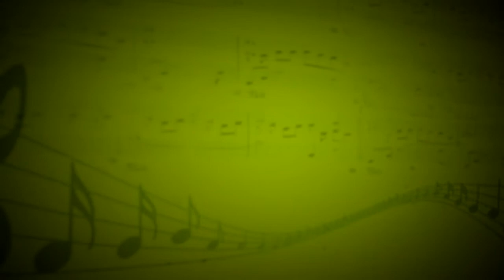Увертюра к опере«Кармен» (Ж.Бизе) - Оркестр - Андриан Заугольников,Галина Грибенникова